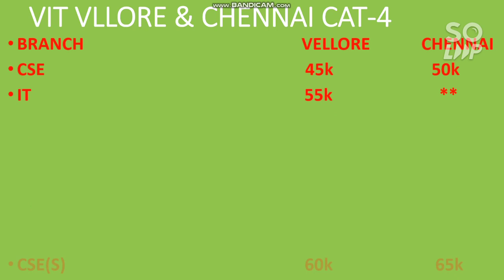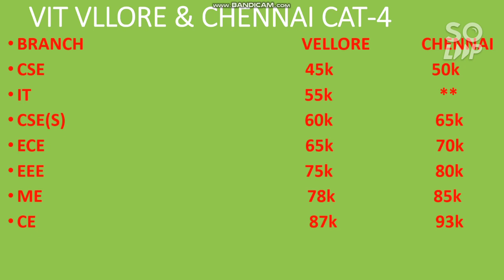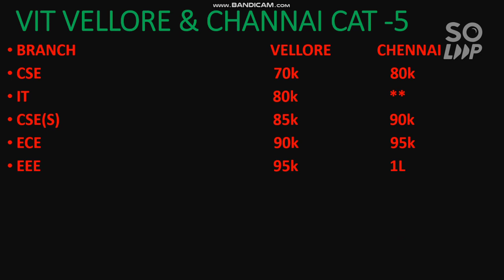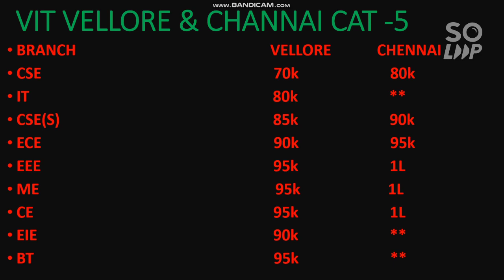VITEEE 2021 Counselling | VIT Vellore and Chennai Cutoff | Category 4 and 5 Cutoff